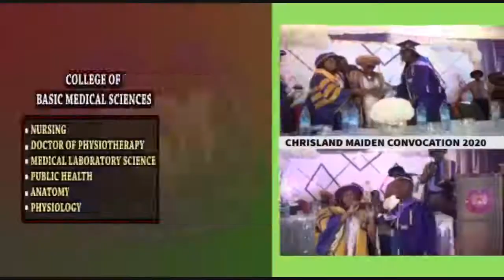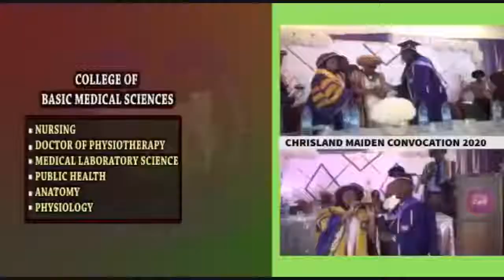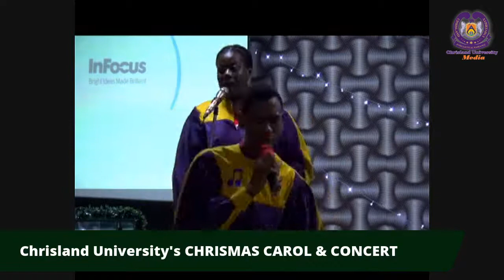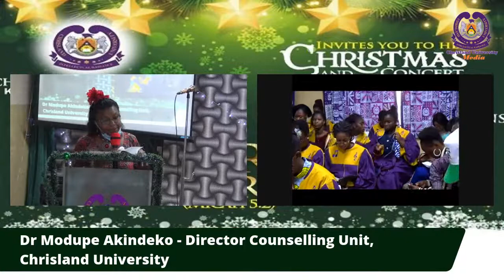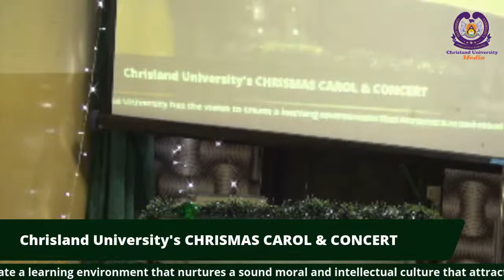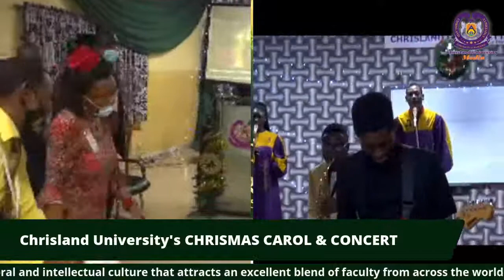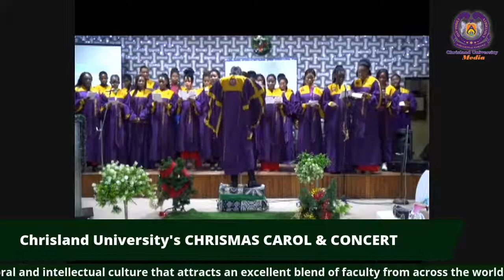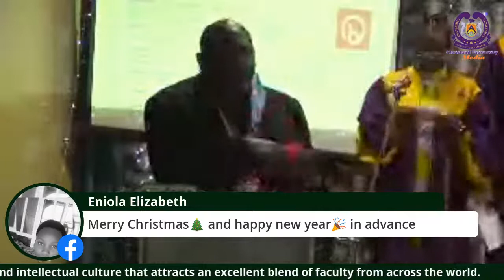Chrisland University Christmas Carol 2020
Join us in our Chrismas Carol Service live and direct from the Chrisland University Campus in Abeokuta, Nigeria